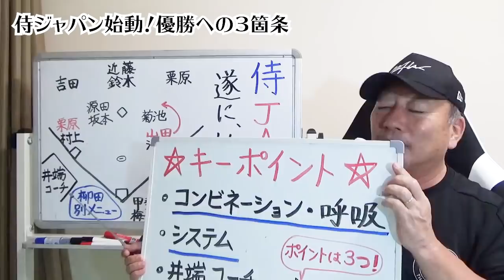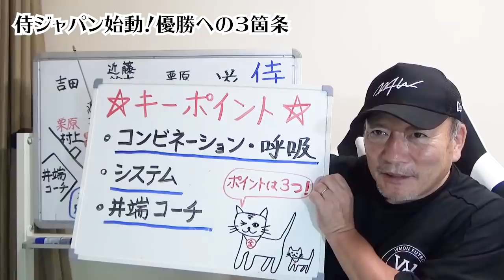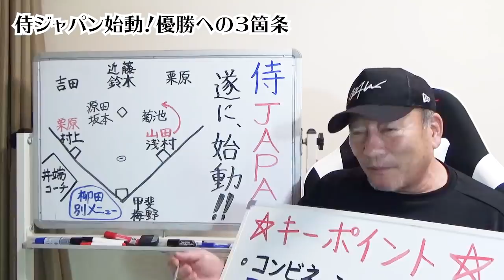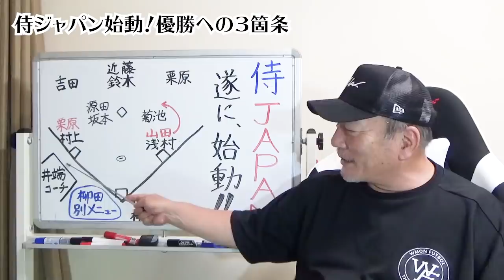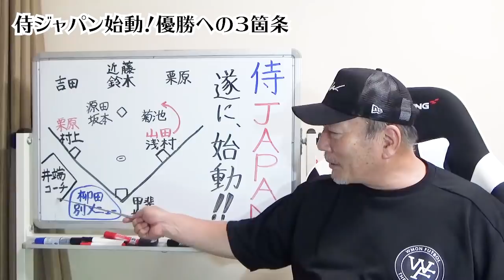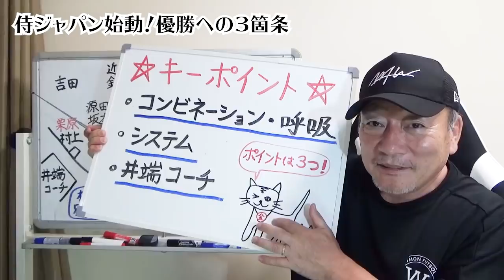【遂に始動！】侍ジャパンが『金メダル』獲得に向けて必要な３箇条を自身の経験から語る【プロ野球ニュース】【東京五輪】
いよいよ侍ジャパンが金メダル獲得に向けて始動！
その中で金メダル獲得に向けて経験から大切な要素を語りました。
皆さんも一緒に侍ジャパンを応援しましょう！